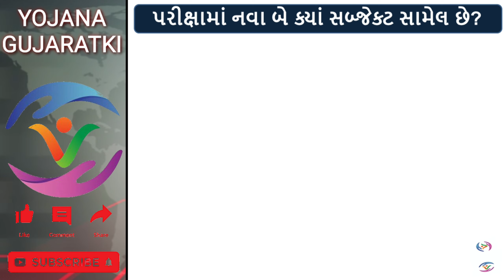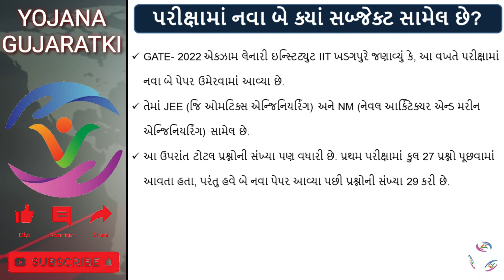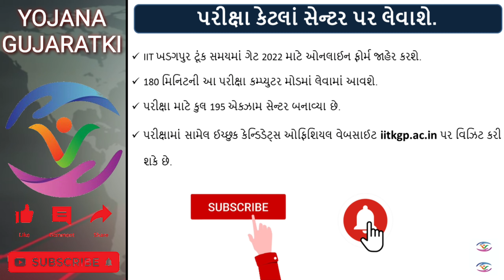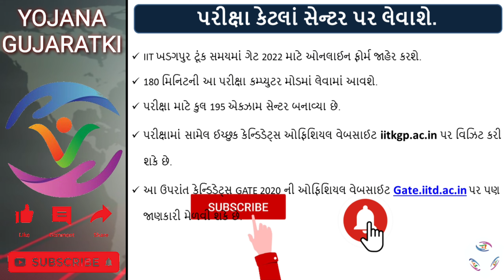GATE 2022 || gate 2022 notification || how to apply gate exam 2022 in Gujarati || New Two Subject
Hello friends,

✔ ઈન્ડિયન ઇન્સ્ટિટ્યુટ ઓફ ટેક્નોલોજી (IIT), ખડગપુરે ગ્રેજ્યુએટ એપ્ટિટ્યુડ ટેસ્ટ ઈન એન્જિનિયરિંગ (GATE)- 2022 નું શેડ્યુલ જાહેર કર્યું છે. જાહેર કરેલા શેડ્યુલ પ્રમાણે, આ એક્ઝામ 5, 6, 12 અને 12 ફેબ્રુઆરી, 2022ના રોક લેવામાં આવશે. આ વિશે એપ્ટિટ્યુડે ઓફિશિયલ વેબસાઈટ પર જાણકારી આપી. ઇન્સ્ટિટ્યુટે જણાવ્યું કે, M.Tech કોર્સમાં એડમિશન માટે યોજાનારી પરીક્ષામાં નવા 2 પેપર સામેલ કર્યા છે.

✔ આ ચેનલ પર તમને મળશે નવી યોજનાઓ, બેંકના નવા નિયમો, ગુજરાત સરકારની યોજનાઓ , સરકારી ભરતી , આધાર કાર્ડ, મોબાઇલ અને ઇન્ટરનેટ સંબંધિત માહિતી, અને ઘણી બધી વસ્તુઓ છે જે તમને લાભ આપી શકે છે !!!

મિત્રો, અમારી યુટ્યૂબ ચેનલ Yojana Gujaratki ની મુલાકાત લેવા માટે આભાર...

🔴 Closing Date of REGULAR online registration / application process :-

🔴 End of Extended period for online Registration/application (with late fee) :-

🔴 Last Date for change of Category, Paper and Examination City (an additional fee will         be applicable) :-

🔴 GATE 2022 Examination
       Forenoon: 9:00 AM to 12:00 Noon (Tentative)
       Afternoon: 2:30 PM to 5:30 PM (Tentative) :-

🔴 Announcement of the Results in the Online Application Portal :-